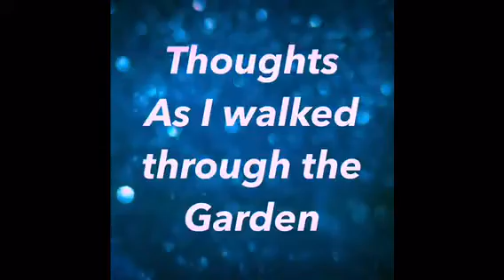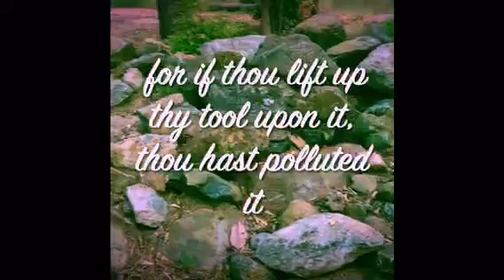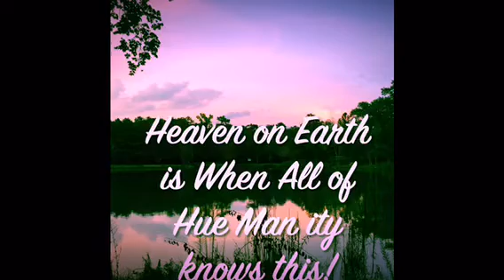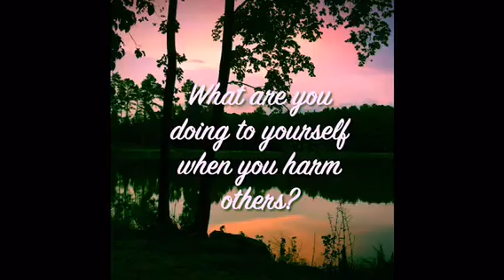Thoughts As I Walk Through The Garden